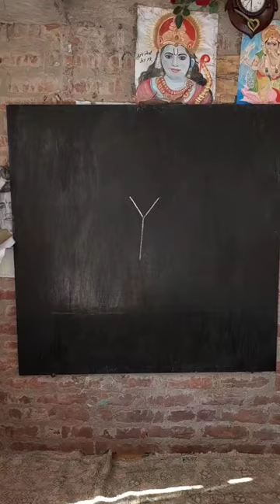boya body structure with in shirt